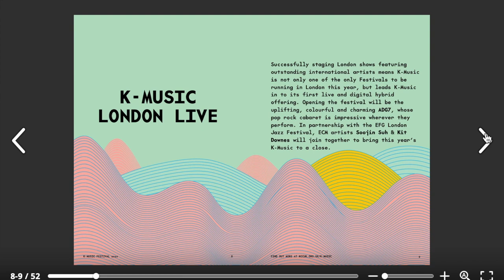K-MUSIC 2020 AT A GLANCE: DIGITAL BROCHURE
Flick through the pages of K-Music 2020 with our new digital brochure. Full of links to artists, videos, and music to enjoy ahead of the shows.

London’s festival of Korean music returns in 2020 as a live and digital event with live concerts and streamed performances running from Friday 30 October to Monday 16 November.